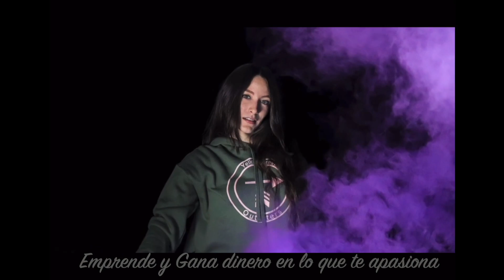Fotografia para emprendedores o de hobbie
Te mostraremos fotografía desde cero para promocionar tu producto o servicio o simplemente por que te apasiona